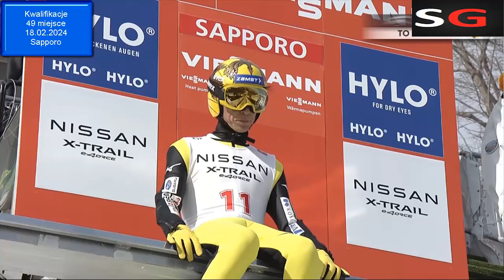Noriaki Kasai w Pucharze Świata 2023/2024 | 2023/2024シーズンの葛西紀明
Jednym z najbardziej wyjątkowych wydarzeń sezonu 2023/2024 był niesamowity powrót do PŚ Noriaki Kasai. Były Wicemistrz Olimpijski oraz Mistrz Świata w Lotach najpierw bez problemu przedarł się przez turnieje lokalne oraz Puchar Kontynentalny do grupy krajowej na PŚ w SAPPORO, a następnie po 5 latach zapunktował. To przyniosło wyjazd na ostatnią część sezonu do Europy i kilka rewelacyjnych prób, w tym ponad 200-metrowych. Zapraszam wszystkich do przeżycia tego jeszcze raz!

Prawa autorskie należą do FIS i Eurosport.